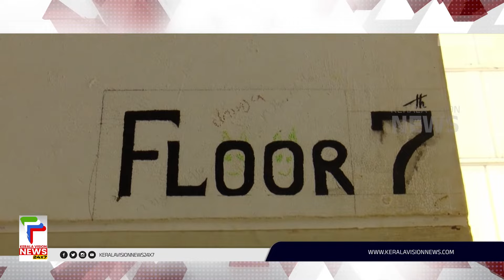കോഴിക്കോട് കല്ലുത്താന്‍ കടവ് ഫ്‌ളാറ്റിലെ ദുരിതത്തില്‍ കേസെടുത്ത് മനുഷ്യാവകാശ കമ്മീഷന്‍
About COA